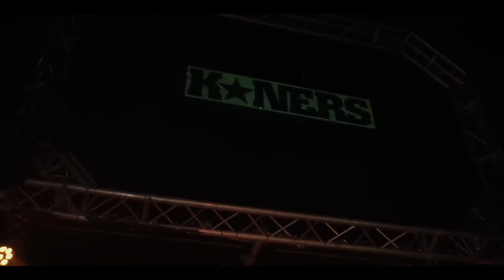K*Ners x Brittany x Kardinal Offishall - Messy | Link Up TV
K*Ners - Messy 2022 Feat. Kardinal Offishall & Brittany (Prod. Ma:rz)

Instagram: @K_NERS @KardinalO @Marz_fm @brittanywx